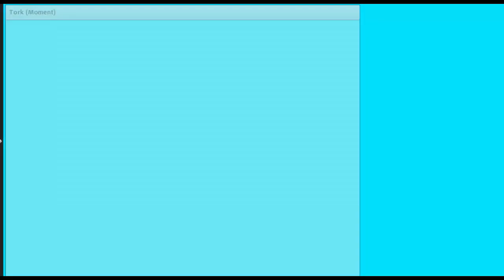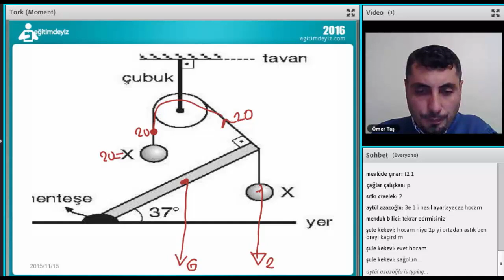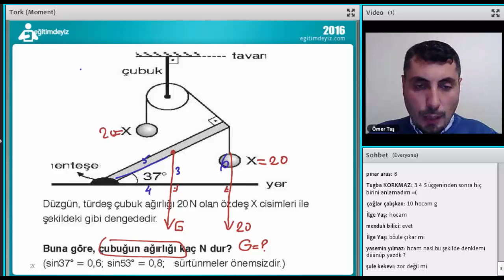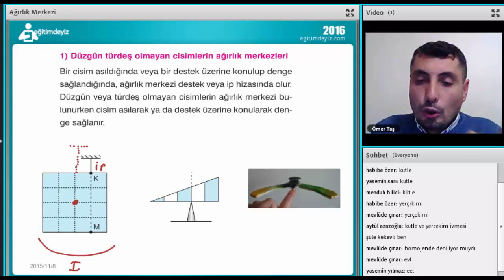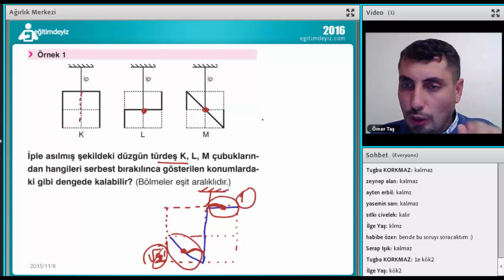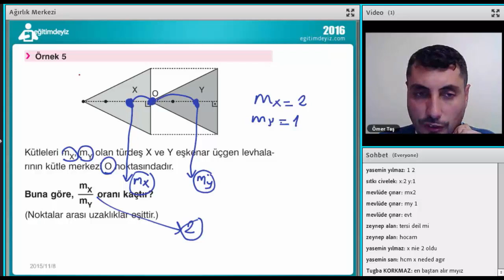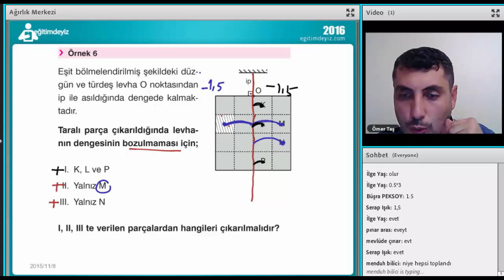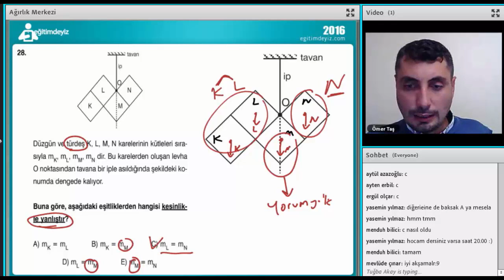ÖABT SINIF ÖĞRETMENLİĞİ FİZİK Eğitimdeyiz Uzaktan Eğitim